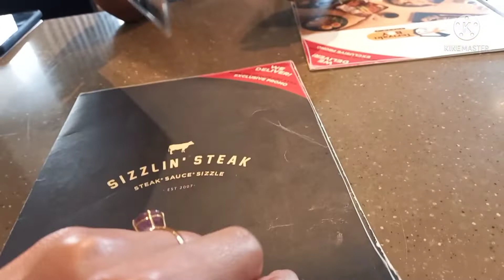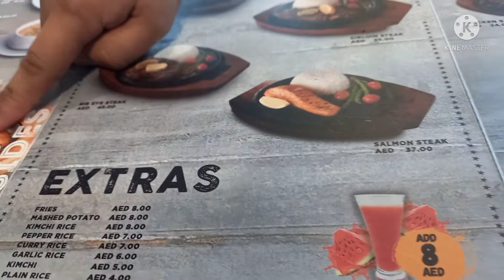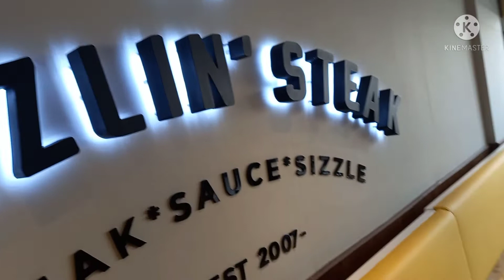Terriyaki Boy (Off be like - Gala, lapang at chikahan) Hamdan Street. Tara kaen tayo.